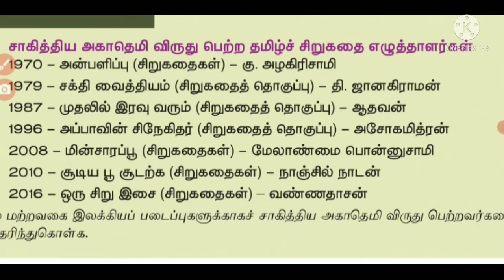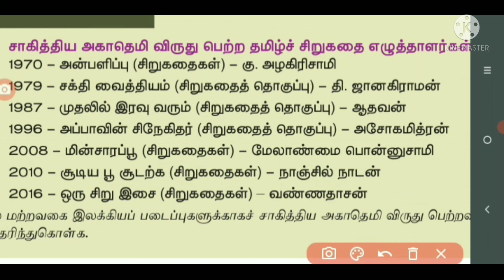சாகத்திய அகாதெமி விருது _ சிறுகதை _9th Tamil_ memory tricks 🔥